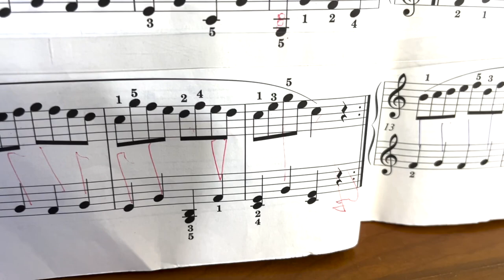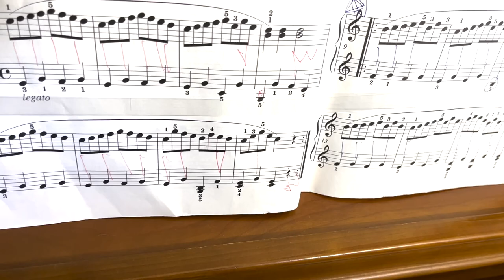간추린 체르니 100-3번 레슨영상